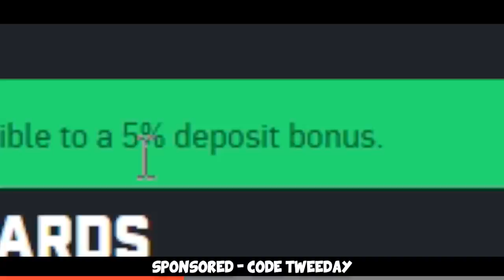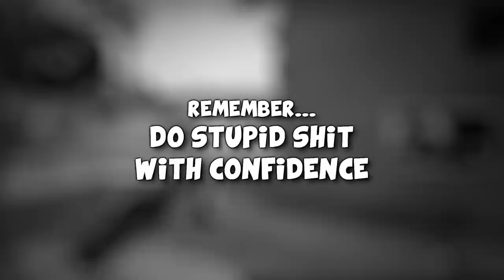VAC SUCKS? (FACEIT Level 10 Highlights)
More FACEIT Level 10 Highlights coupled with a few funny moments as usual, hope you enjoy =)